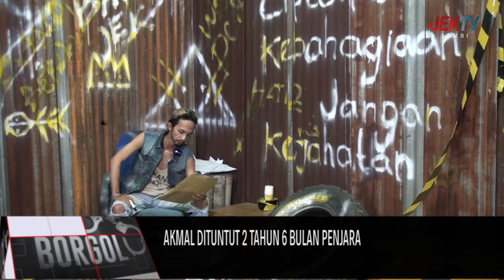AKMAL DITUNTUT 2 TAHUN 6 BULAN PENJARA